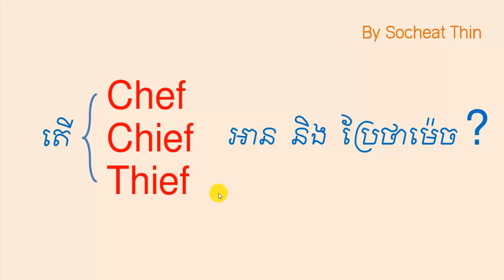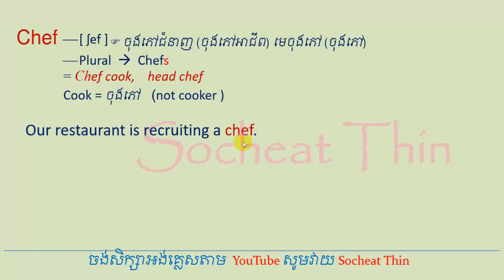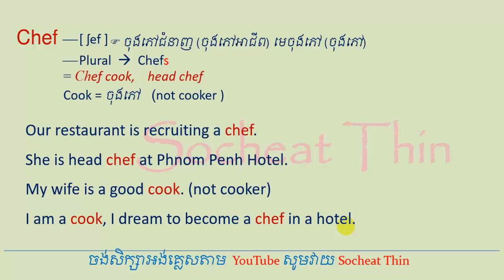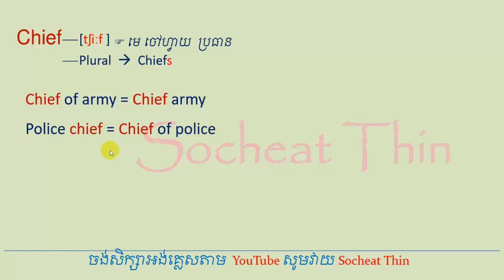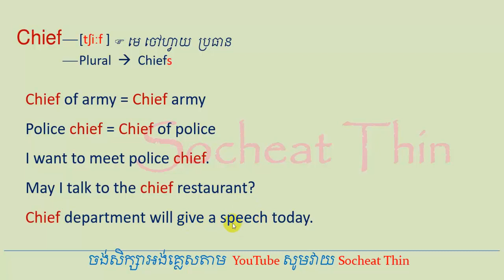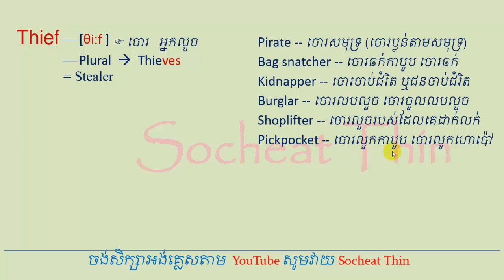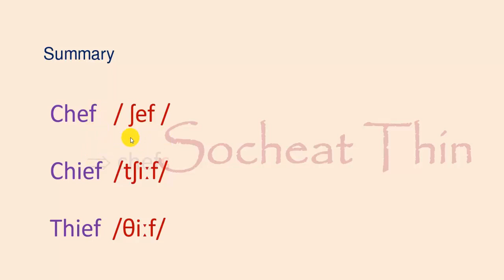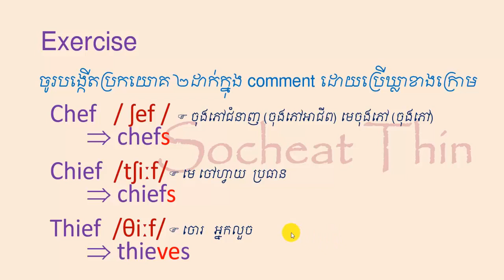Lesson 832 - Chef Chief and Thief - Meaning and how to pronounce in English ចោរ ចុងភៅ មេ ប្រធាន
Difference of Chef, Chief and Thief in term of meaning and pronunciation.
Today we will learn how to pronounce correctly for the three words which are confused by English speakers all over the world.

1) Chef is pronounced [ ʃef ]

2) Chief is pronounced [tʃiːf ]
3) Thief is pronounced [θiːf ]

Fore more interesting video please watch in the following links:
Wedding Marry Marriage Married   English Lesson រៀបការ អាពាហ៍ពិពាហ៍

Be considerate | Be in awe of other | Meaning in Khmer | English Lesson

Chef Chief and Thief Meaning and how to pronounce in English ចោរ